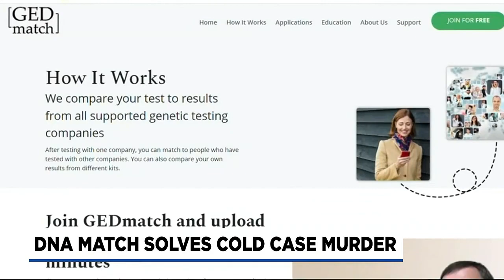After 30 years of questions, the family of a missing Molalla Woman has answers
Three decades ago, 45-year-old Patricia Skiple never arrived at her mother’s house but now her family knows where she went and what happened to her.